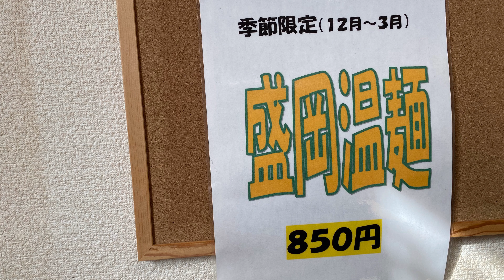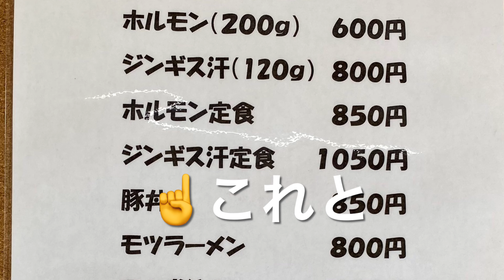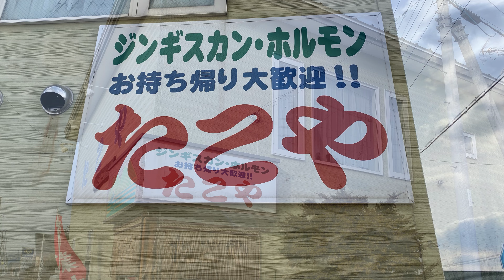【十勝帯広グルメ】俺の昼飯「たこや」ジンギスカンとラーメン食いに、屈足へ、自家製原木しいたけも食べてや〜😎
ジンギスカン・ホルモン　たこや
北海道上川郡新得町屈足旭町１丁目２０
営業時間
12：00〜21：00